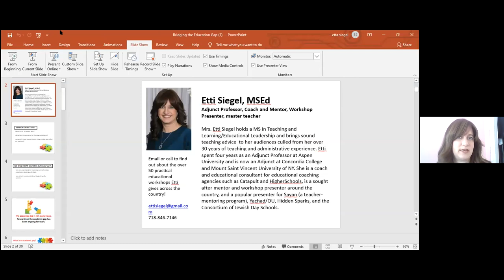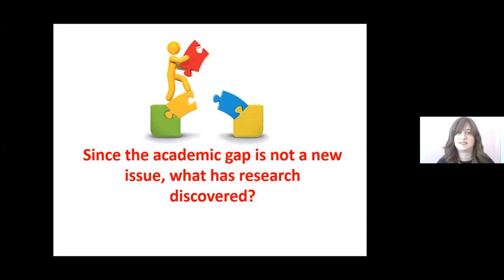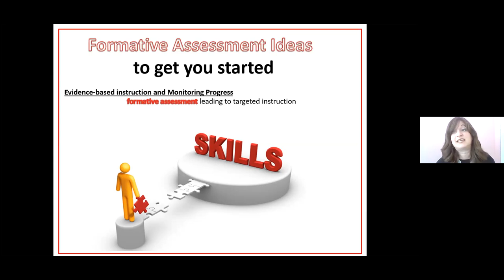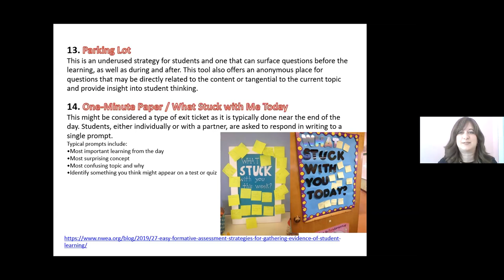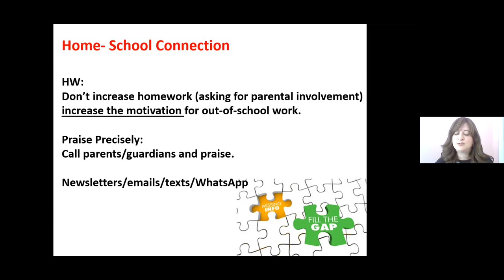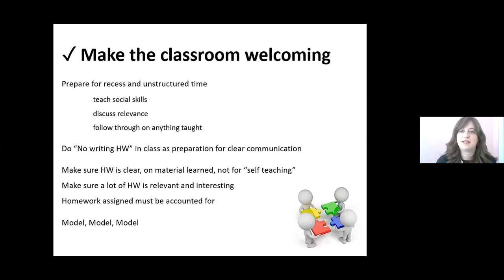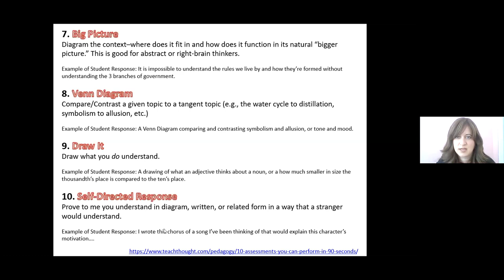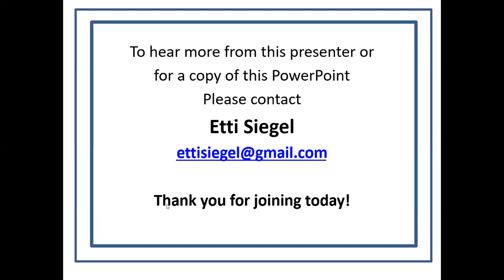Strategies to Help Close the Academic Gap with Etti Siegel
COVID19 has set us all back, most notably our children. Many have fallen behind academically and are in need of powerful interventions to catch them up.

This session will provide concrete strategies that educators (and parents) can implement to help close the gap so that we can facilitate success in the coming school year and help our students get back on track.